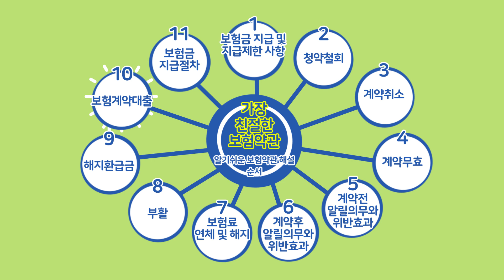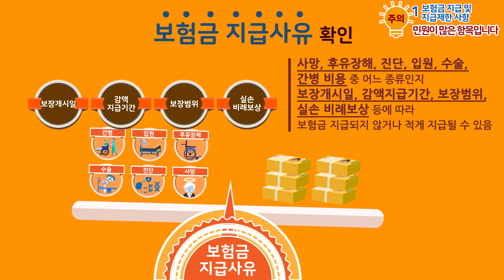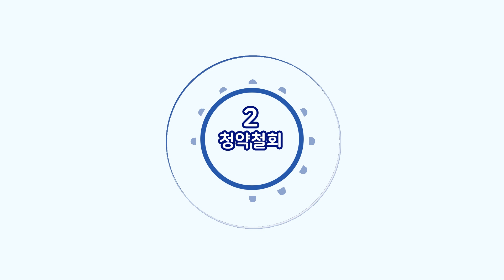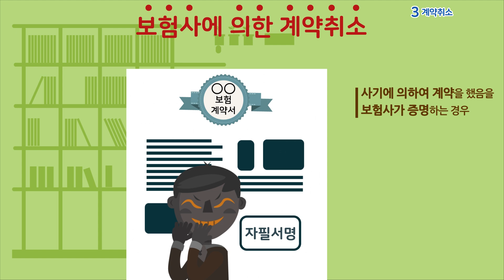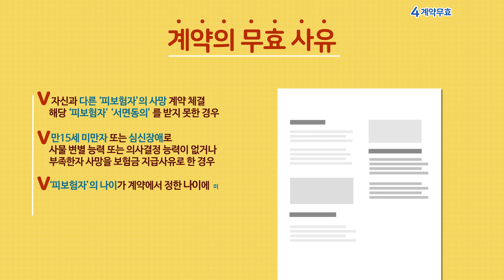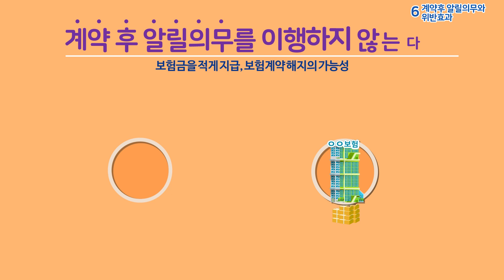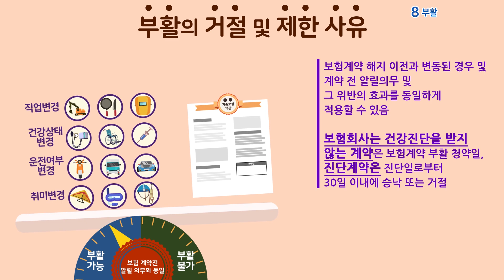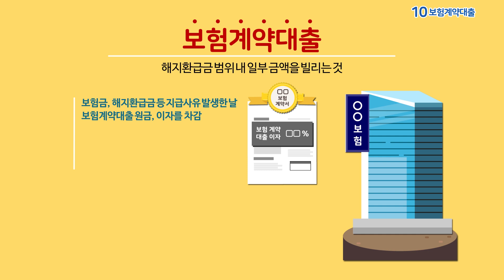장기보험 보험약관 해설 종합편